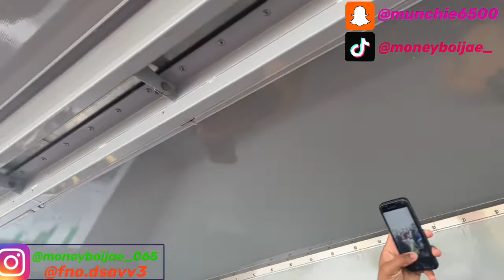Illinois State Vlog (Homecoming Weekend)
Wassup M.J Gang I'm Back With Another Banger. So This Past Weekend I Slid To ISU For Their Homecoming😮‍💨I Asked A Few People Whats Something They Never Told They Parent👀& What's A Secret To Your Ex🫣, Smash Marry & Kill🥵 Also Bumped Into Some Old Friends & Ya Know They Came With The Energy🥴, I Wanna Say Congratulations To My Boy Charles For Winning Homecoming King🐐But I Really Enjoyed Myself🤘🏾Make Sure To Like Share & Subscribe & If Yall Wanna See More. You Can Find Us On Social Media‼️